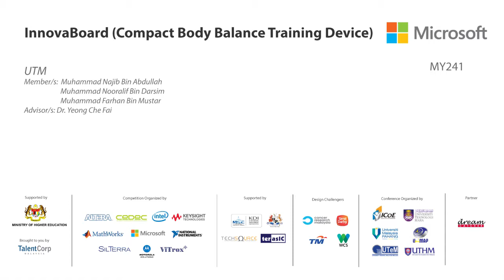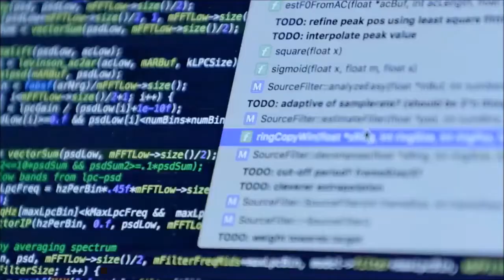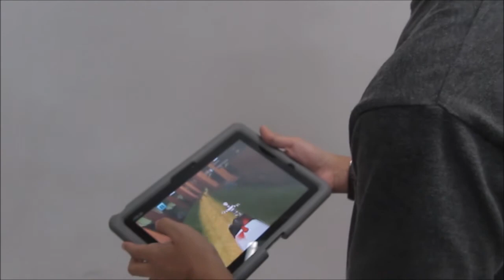MY241 - InnovaBoard (Compact Body Balance Training Device)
Microsoft

MY241 (UTM)